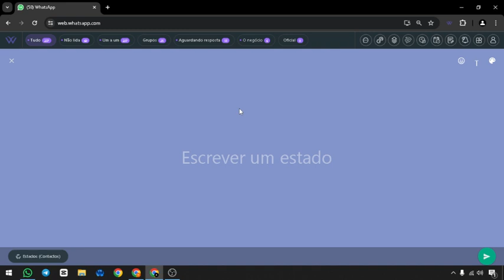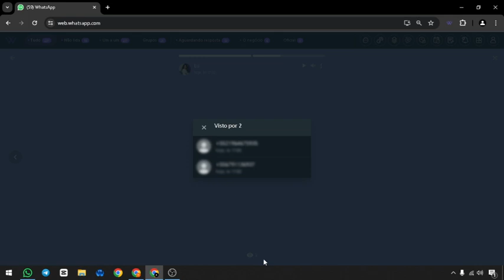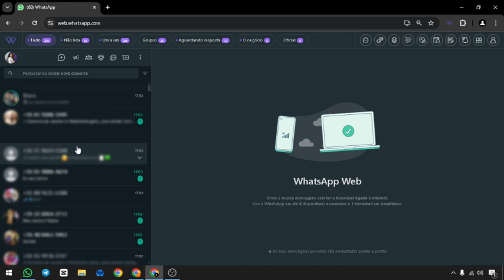COMO POSTAR STATUS NO WHATSAPP PELO COMPUTADOR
🔵 o Octo Browser oferece recursos de proteção de privacidade, como mascaramento de impressão digital do navegador e gerenciamento de proxy, etc ... Que ajuda a evitar rastreamento e bloqueios dos seus Anúncios online. Sabendo disso, deixarei aqui minha recomendação de um Multilogin para você usar e evitar tomar esses bloqueios e suspensões de contas de anúncios. Acesse o seguinte Link para baixar o Navegador anti bloqueios e caso desejar obter um plano no Octo Browser com DESCONTO é só adicionar na opção de codigo promocional, o seguinte codigo: VANESSA

- 🟢Baixe agora mesmo Ebook Gratuito (PDF) que ensino você a Como vender como afiliado ou Produtor atraves de Grupos do facebook podendo ganhar mais de R$100,00 por dia com essa estrategia✅
Link Abaixo👇

🟣Participe do meu Grupo do Telegram, para receber os conteúdos em primeira mão 👇